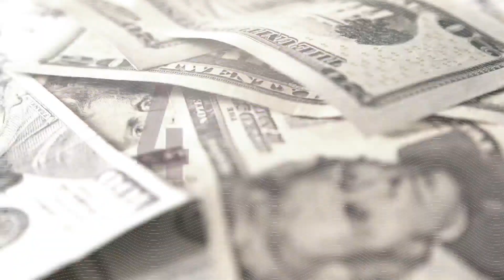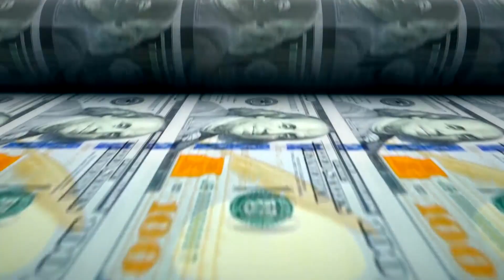More Americans taking on side hustles -- but is it worth it?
More Americans are adding a little cash to their wallets by working one, two or even three side jobs. But is it worth the added stress?